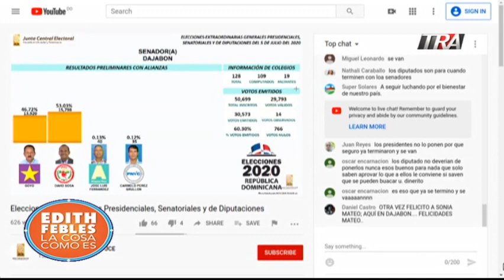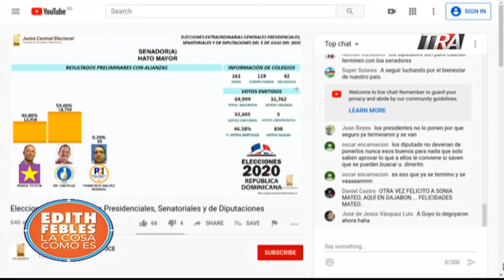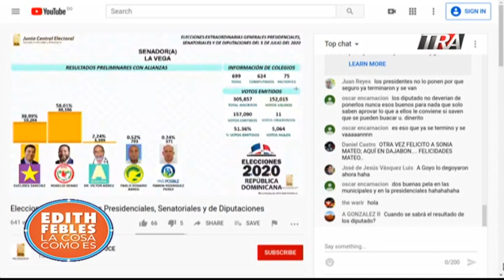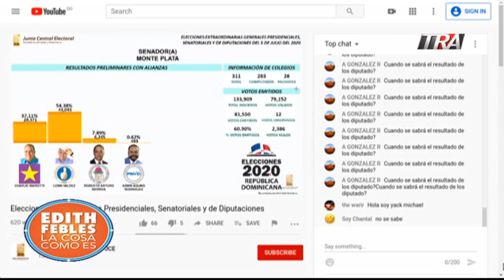Proyecciones de diputados y senadores que ganaron en RD |06/07/20